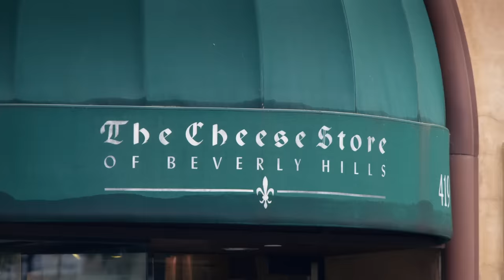Curb Your Enthusiasm: Lewis Babes Larry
When Richard enlists Larry’s help to buy a vintage car, his careless behavior leads to an unwanted outcome. Jeff secretly schemes to give Larry power of attorney.